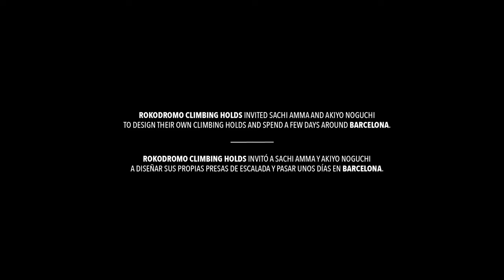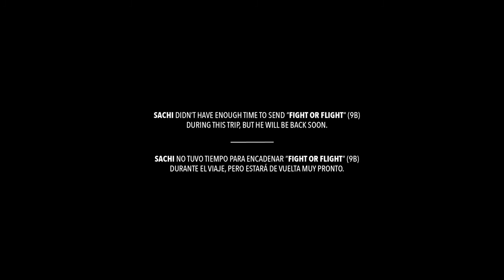Sachi Amma and Akiyo Noguchi Shapping in the studio PSYCO ART HOLDS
Rokodromo Climbing Holds invited Sachi Amma and Akiyo Noguchi to spend a few days in Barcelona, and give them the opportunity to shape their own holds that will be soon produced. After spending a weekend around the city and the Psyco Art Holds studio, they moved to Oliana and Margalef to do what they live for. And they will be back soon to finish their homework.
Direction & Production: Sunday. wearesunday.net